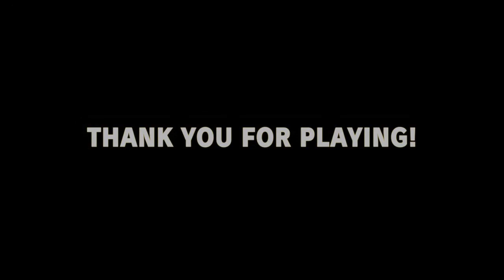Street Fighter V Championship Edition (PC) All Arcade Endings